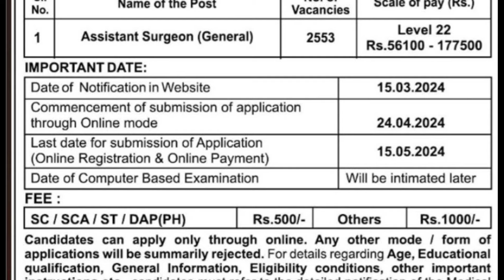🔥 MRB Job Notification 2023 🔥